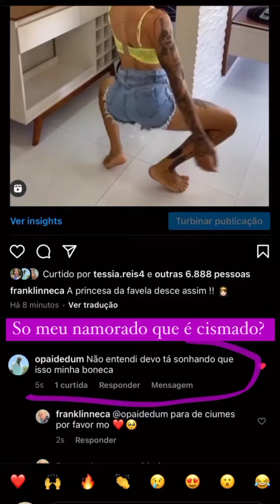Neka dando uma de dona de casa 🤣